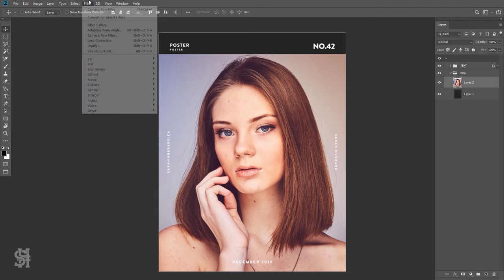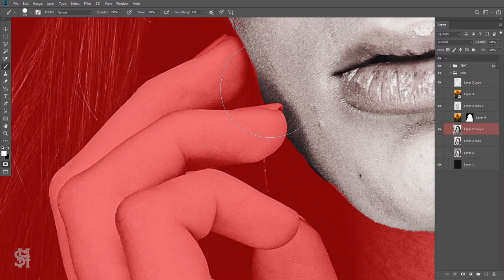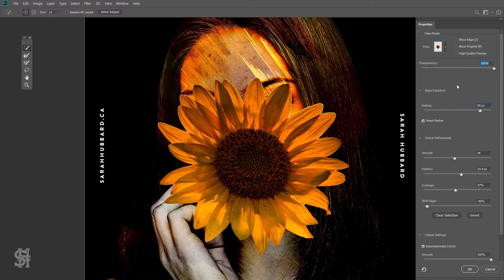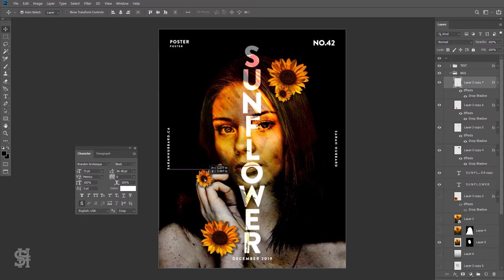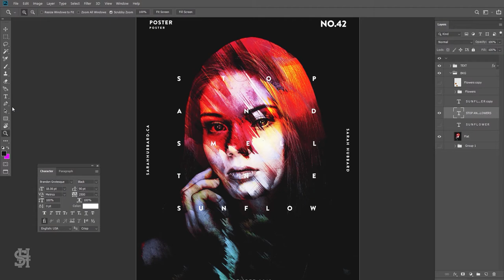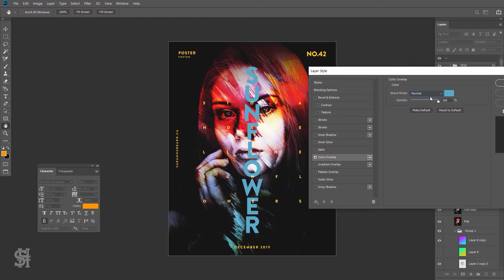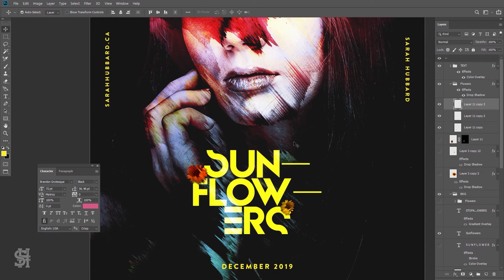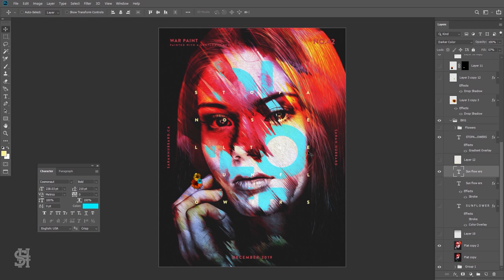Making War Paint From A Sunflower in Photoshop | Speed Art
I created this poster as a follow-up to my 'Roses' poster. In this one, I used sunflowers to create the painted face look mixed with the actual word 'sunflowers'. I used Adobe photoshop to create the poster, using a mix of 3D tools, blend effects, and type.

This design took me awhile because I was trying to match the look of the roses poster, but ultimately the imagery was too different to get the same look. The posters do look similar though

If you have any questions about my process or anything else about this design just let me is know in the comments below. Enjoy!